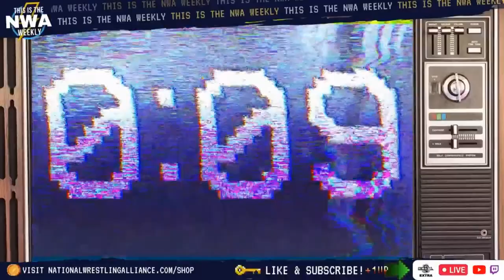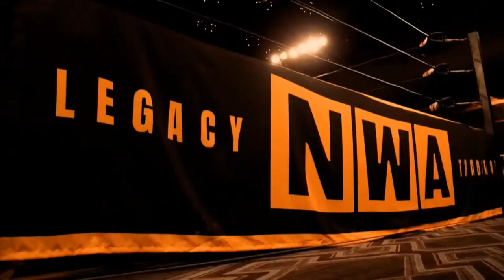NWA LIVESTREAM | KEVIN KILEY JOINS!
This week: Kevin Kiley (fka Alex Riley in WWE) joins the show to talk about his upcoming debut in the NWA at NUFF SAID!

Come talk all things NWA! THIS IS THE NWA IS THE OFFICIAL NWA Wrestling livestream! We along with YOU, the NWAFam talk all things NWA in the context of the whole pro wrestling universe! Hang out, have fun, make jokes and more, with exclusive footage and interviews you'll only see on the ONLY official NWA Wrestling Talk show!

Hosted by:
Gary Horne
Wil Martin
Joe Galli
Kyle Davis
Danny Dealz

This Is The NWA is a National Wrestling Alliance LiveStream about the professional wrestling company NWA. All views and opinions are strictly those of the hosts and guests and are not necessarily shared by William Patrick 'Billy' Corgan, Lightning One, or any of its partners.

Founded in 1948, the National Wrestling Alliance is the oldest, most prestigious professional wrestling entity in the United States of America. Older than All Elite Wrestling, World Wrestling Entertainment, Ring Of Honor, etc The NWA is currently owned and operated by William Patrick Corgan and Lightning One.